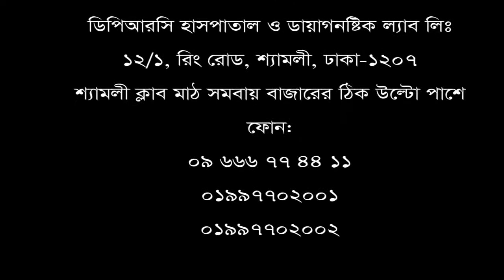ঘাড় ব্যথার রোগীর নিজের মুখেই শোনুন তার রোগ মুক্তির কথা।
ডিপিআরসি হাসপাতাল ও ডায়াগনষ্টিক ল্যাব লিঃ রোগী সাক্ষাৎকার : ৬, জাহাঙ্গীর আলম ইমন,  সৌদি আরব।  তার নিজের মুখে শোনুন তার রোগ মুক্তির কথা এবং একটি ব্যতিক্রম ধর্মী হাসপাতালের গল্প।